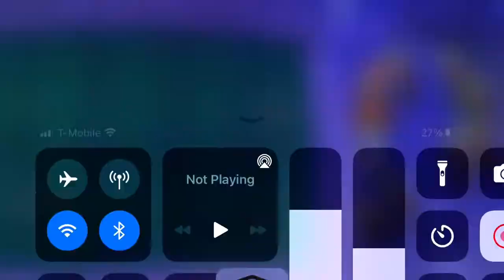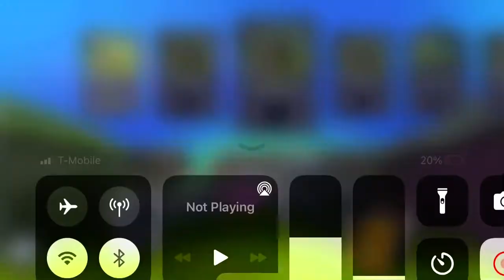Plant vs Zombies 2 - Gameplay playThrough part 21 - Night time level completed (IOS Android)